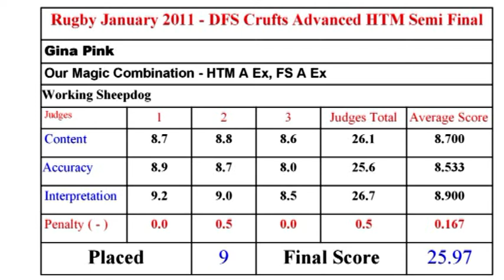2011 January - Rugby Dog Training Club - Gina Pink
From the Rugby Dog Training Club January 2011 show Crufts qualifier advanced heelwork to music class this is Gina Pink with Our Magic Combination dancing to Jai Ho (Slum Dog Millionaire)